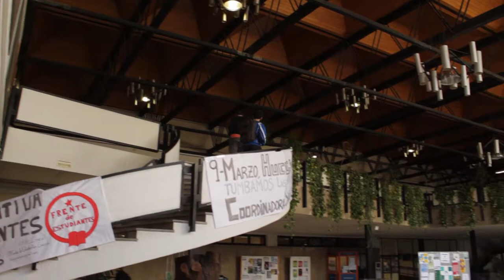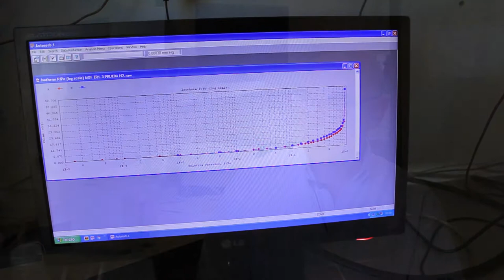UQE - Unidad de Química aplicada a Biomedicina y Medio Ambiente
Vídeo promocional sobre la Unidad de Química aplicada a Biomedicina y Medioambiente (UQE), una de las Unidades de Excelencia de la Universidad de Granada, un programa de apoyo a grupos de investigación de relevancia internacional.